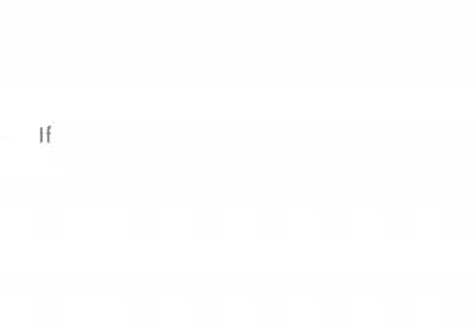sam gets in trouble part 6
sam got in trouble again